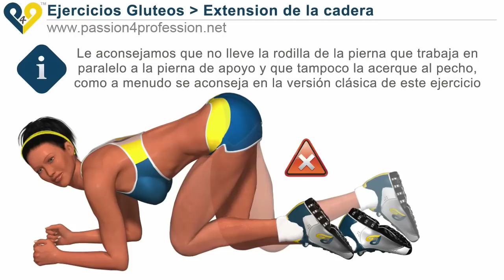Extension de cadera, ejercicios para mujeres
Extensión de la cadera en el suelo es un buen ejercicio para la formación de las mujeres. Este ejercicio para entrenar los músculos de las nalgas es fácil de realizar, por lo que muchas mujeres usar este ejercicio para entrenar en casa. Mantenerse en forma y en buena salud es el objetivo principal de muchas mujeres, sino también tonificar y reafirmar los glúteos es muy importante. Todas las mujeres quieren un cuerpo perfecto, después de una buena dieta o la nutrición, y ejercicios de los músculos que usted puede obtener buenos resultados.